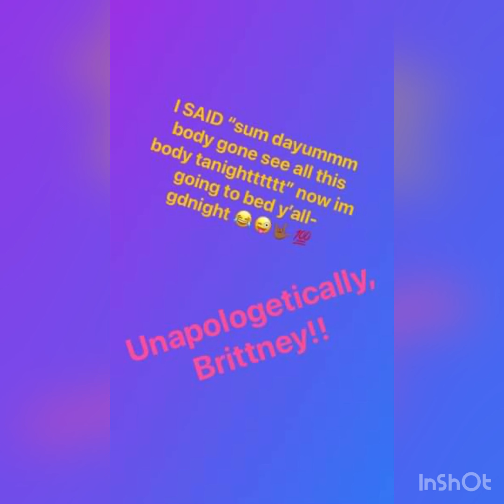ASMR- Nail drill, giggling & singing